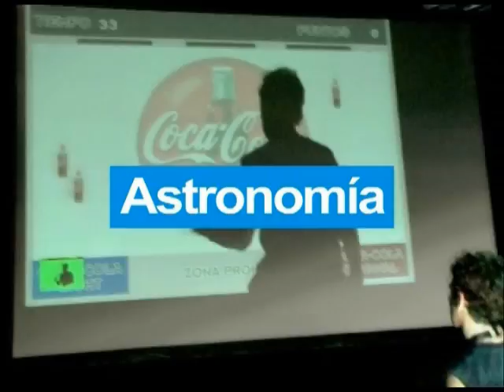CPES10 - Saludos de personalidades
El ex vicepresidente de Estados Unidos y premio Nobel de la Paz envió un saludo a Campus Party en su décimo aniversario.